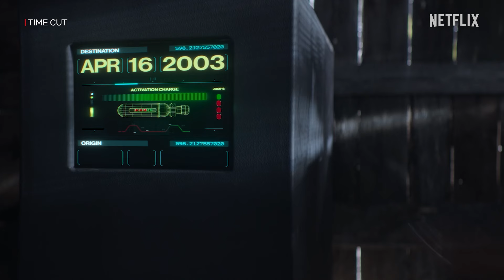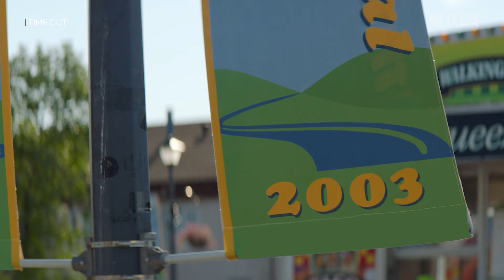TORNA INDIETRO NEL TEMPO nell'anno in cui HANNO UCCISO SUA SORELLA in TIME CUT | Netflix Italia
Ha desiderato rivederla, e ora è riuscita a trovare un modo!

Una teenager nel 2024 torna per sbaglio indietro nel tempo al 2003, giorni prima che un killer mascherato uccida la sorella. Potrà cambiare il passato senza distruggere il futuro?